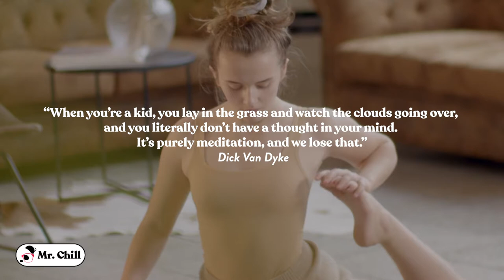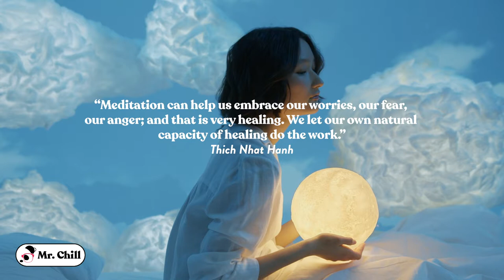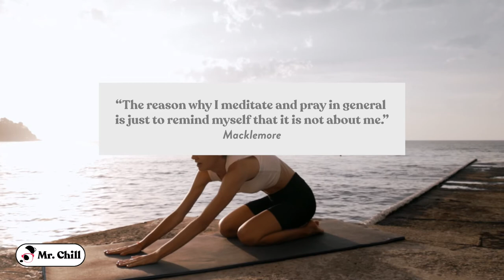1 HOUR Relaxing Music "Meditation Journey" Background for Yoga, Massage, Spa music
“Meditation is a way for nourishing and blossoming the divine within you.”

Beautiful Yoga Music, Study, Sleep Relaxing music Yoga music sleep music for the mind Pretty girls

▶ We are Carlos & Junior, two brothers creating unique music with animations for your relaxation needs. Our music & graphics help to enhance positive energy and relaxation through mind & body. Our Goral is for our viewers to nourish positive energy, & release stress. We use professional gear to record sounds of nature in order to provide high quality audio & photograph with a Digital SLR camera.

1. Greater Peace & Relaxation
2. Increased Clarity of Mind
3. Better Mental, Emotional & Physical Health
4. More Mental Discipline
5. Increased Concentration & Focus
6. Enhanced Creativity
7. Decreased Stress
8. Increased Productivity
9. More Self Confidence
10. Greater Self-Awareness
11. Greater Spiritual Awareness
12. Reduced Stress & Anxiety
13. More Happiness
14. Make Less Mistakes at Work and in Your Social Life
15. Increased Mental Strength & Mental Toughness
16. Greater Intuition
17. Better Organizational Skills
18. Faster cognitive functioning

1 HOUR Relaxing Music "Meditation Journey" Background for Yoga, Massage, Spa music

Ableton Live & Logic pro, Roland FANTOM-8 Music Workstation Keyboard

Video: Adobe Premiere,  After Effects 2020, Cinema 4D

Studio Monitors – 2X LG 32BL95U-W 31.5" 16:9 UHD 4K

Lens – Nikkor 70-200 F2.8